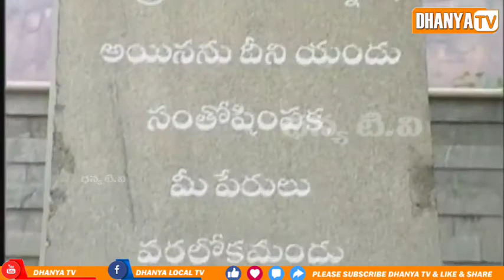వైయస్‌ రాజశేఖరరెడ్డి 11వ వర్ధంతి సందర్భంగా YSR ఘాట్‌ వద్ద మహానేతకు నివాళులర్పించిన CM జగన్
వైయస్‌ రాజశేఖరరెడ్డి 11వ వర్ధంతి సందర్భంగా YSR ఘాట్‌ వద్ద మహానేతకు నివాళులర్పించిన ముఖ్యమంత్రి వైయస్‌ జగన్‌.